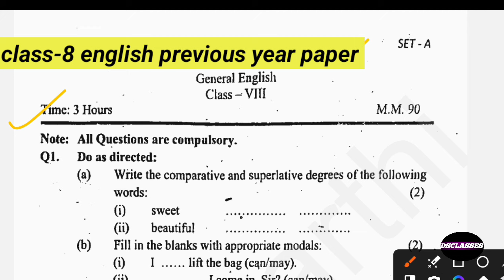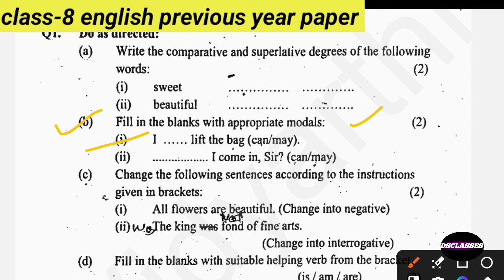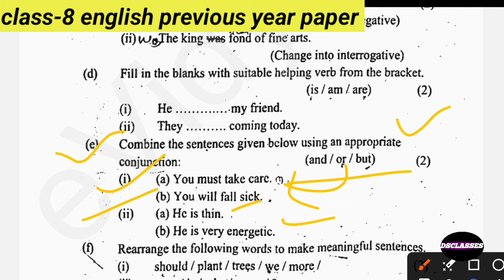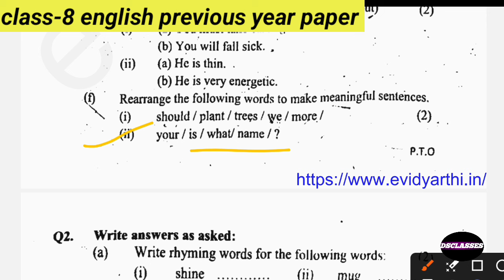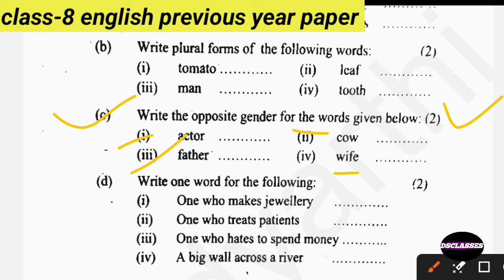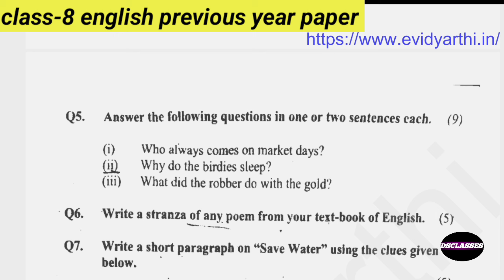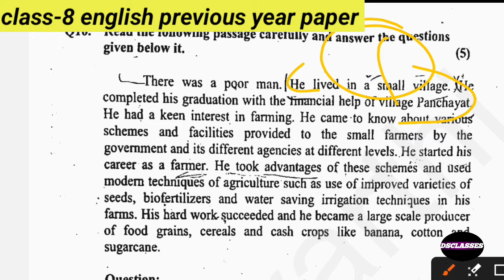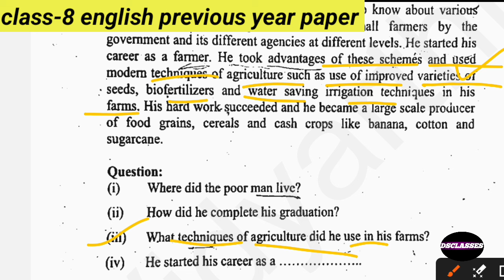class-8th english paper 2024 । कक्षा -8 वी अंग्रेजी पेपर 2024 । modal paper 2024 ।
cl
class-8th english previous year paper sample paper,
english paper of class 8th 2023,
class 8 english previous year question paper first term,
class 8 english previous year question paper half yearly,
dav class 8 english previous year question paper half yearly,
class 8th english pt 1 sample paper,
class 8 english previous year question paper kerala syllabus,
class 8 english previous year question paper mid term,
class 8 english previous year question paper onam exam,
question paper of 8th class english,
class 8 model test paper english,
class 8 english previous year question paper state syllabus,
class 8 english previous year question paper pt 1,
class 8 english previous year question paper 2023,
class 8 english previous year question paper 2024,
previous year question paper of class 8 english,
8th class sample paper of english,
class 5 sample paper english 2023,
previous question papers class 6 english,
class 8th english previous year question paper,
class 8 english last year question paper,
8th class english last year question paper,
8th class english exam paper model paper,
xylem class 8 english previous year question paper,
dav class 8 english previous year question paper,
class 7th previous year question paper english,
9th class english paper sample paperdo as directed and fill in the blanks 🌸📝 । do as directed for all board exam 🔥🥳 । doasdirected 👏🫠as directed सीख ने के आसान विधि ।🥳📝 do as directed सीखे आसानी से 📝🌸 । doasdirecteddo as directed in one go 🙌🔥 । imp do as directed amd fill in thw blanks 🙏👏 । doasdirectedenglish grammar do as directed । fill in the blanks । doasdirected । boardexam2024do as directed sikhaiye,
std 12 english do as directed,
sentence do as directed,
std 10 english do as directed,
std 9 english grammar do as directed,

what is do as directed in english grammar class 8,
do as directed class 10 english wbbse,
do as directed explain,
do as directed 2nd year,
do as directed 1st year,
do as directed by,
do as directed by eklavya rps,
youth vidyakul do as directed,
do as directed ba 2nd year,
do as directed ba 1st year dear sir,
do as directed grammar b.com 1st year,
do as directed grammar class ba second year,
d0 as directed,
do.as.directed,
do as directed 11th class,
do as directed 12th class,
do as directed 10th class,
do as directed 12th english,
do as directed 10th,
do as directed 11th class 2024,
do as directed 10 class,
do as directed 12,
do as directed 1st standard,
do as directed kaise solve karen,
do as directed kannada,
std 12 english do as directed katira classes,
std 11 english do as directed katira classes,
do as directed english grammar in kannada,
do as directed grammar class 12 kaise likhe,
english ka do as directed,ass-8th english previous year paper sample paper,
 paper,
9th class english paper sample papers
8th class sample paper of english,
8th class english last year question paper,
8th class english exam paper model paper,
9th class english paper sample paper